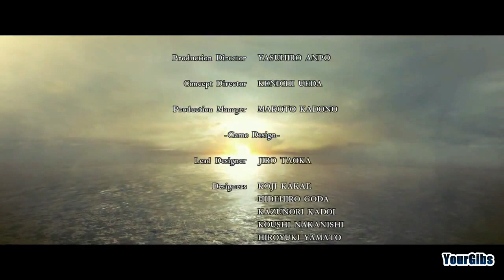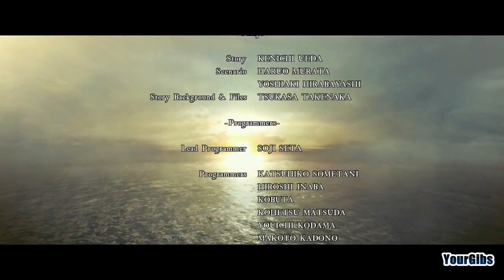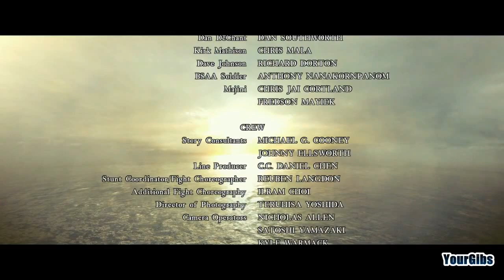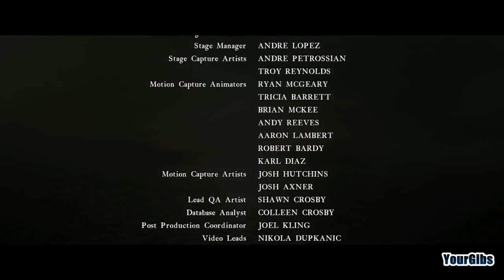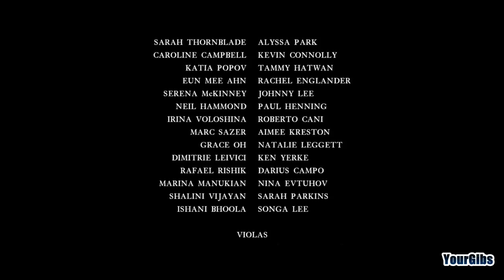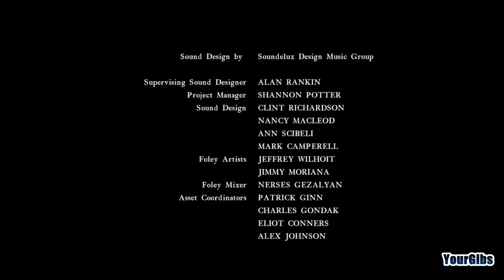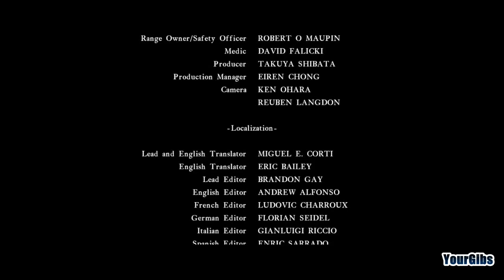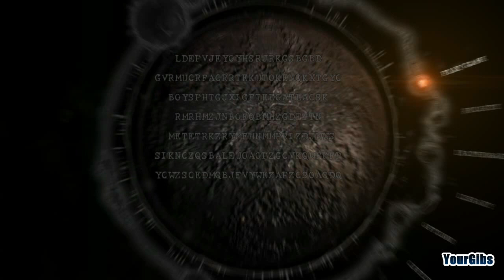Resident Evil 5 Coop [31] w/YourGibs, Wardfire - FINAL WESKER BOSS BATTLE - Chapter 6-3 - ENDING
Resident Evil 5 Coop let's play walkthrough gameplay
// Part 31, FINAL WESKER BOSS BATTLE (ENDING)

Chapter 6-3

Let's Play ♦ Resident Evil 5 Coop walkthrough gameplay with YourGibs and Wardfire

STORY:
From the ashes of old conflicts, a new terror arises. The Umbrella Corporation and its crop of lethal viruses have been destroyed and contained. But a new, more dangerous threat has emerged. Years after surviving the events in Raccoon City, Chris Redfield has been fighting the scourge of bio-organic weapons all over the world.